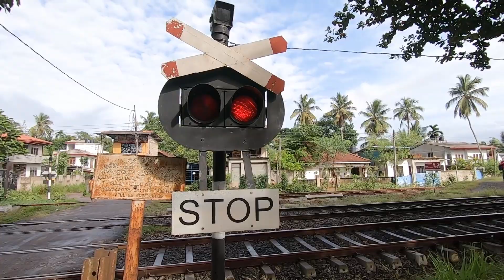Canadian Locomotive Class M4 Level Crossing at Horape Railway Station in Sri Lanka